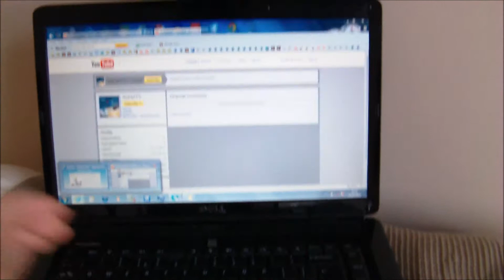NEW YOUTUBE CHANNEL FOR FPV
i decided to make a new youtube for fpv stuff so here it is :)